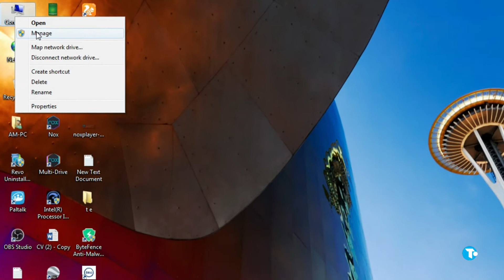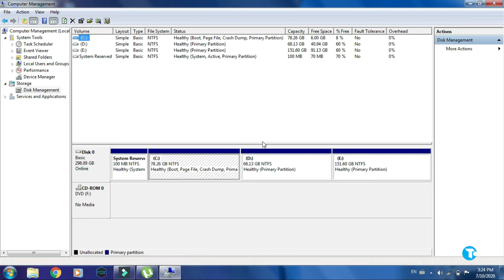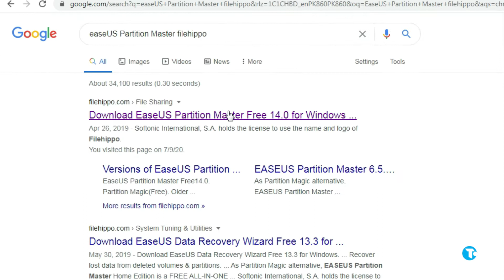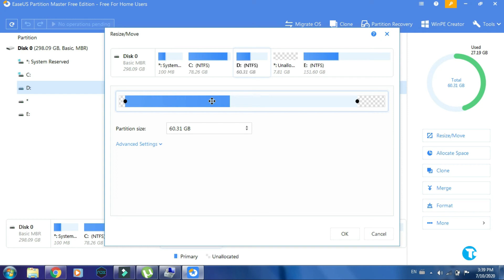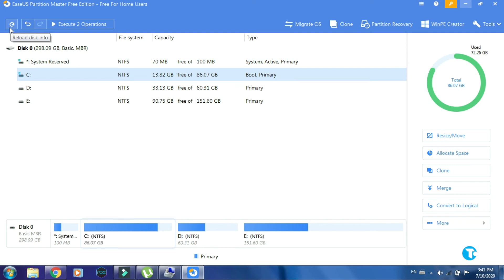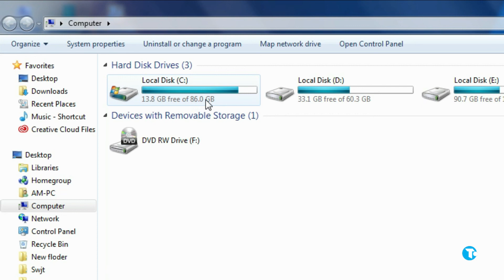How to Extend Local C Drive in Windows 7, 8 ,8.1, 10 without Formatting PC or Laptop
Hello whats' up guys I hope you doing well, In this video I am going  to tell you how to increase size of Local C Drive in Windows 7, 8, 8.1, 10 without formatting your PC or laptop.
If your C drive partition is running very low memory or no memory and you
want to extend size of your C drive then this video is for you.
This is very simple, easy and short method.
So watch this video till the end and take care.
Thanks.